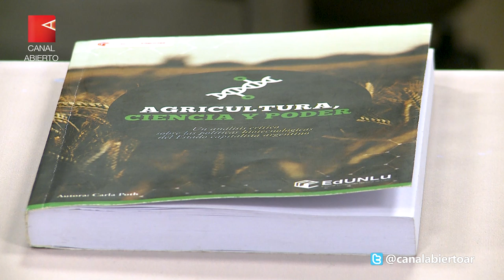Carla Poth | Semillas transgénicas y alimentos sin nutrición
Estado, mercado y ciencia son las tres patas que componen el modelo productivo de las semillas genéticamente modificadas. La investigadora Carla Poth explica cómo funciona y qué se mueve detrás de la promesa de la biotecnología “que lo que menos hace es alimentar al mundo”.
Redacción Canal Abierto | “Una semilla genéticamente modificada es aquella a la que, en el marco del laboratorio, le rompieron su cadena de ADN para insertarle una característica particular, deseada por quien está investigando y financiando esa investigación”. Así explica Carla Poth, investigadora y docente de la Universidad General Sarmiento y la Universidad de Luján, autora del libro Agricultura, Ciencia y Poder, el proceso que hoy prima en el modelo productivo de alimentos.
Actualmente, la mayoría de las semillas genéticamente modificadas tienen una relación directa con el uso de los agrotóxicos. La gran mayoría de ellas tienden a ser modificadas para tener tolerancia al glifosato, al glufosinato de amonio y a otro tipo de productos químicos que se usan en la agricultura o que son resistentes a diversas plagas o a alguna enfermedad, o incluso también a situaciones de estrés climático, como por ejemplo las sequías o las inundaciones.
En este sentido, Poth navegó por las distintas instancias que fueron pasando para llegar a este momento.

Regulación y mercado
- La regulación de semillas genéticamente modificadas en Argentina tiene como antecedente la conformación de la Comisión Nacional de Biotecnología Agropecuaria en el año 1991. A partir de ese momento, ese organismo que se constituye con integrantes del sector público con representantes de las cámaras empresariales que en ese momento empezaron a exigir la existencia de estos marcos regulatorios que de alguna manera den garantías a su producción con semillas genéticamente modificadas y con investigadores de universidades y laboratorios empezaron a generar los marcos regulatorios para liberar las semillas.
En 1996 se introduce la primera semilla genéticamente modificada en el país, que es la soja RR que era en ese momento de Monsanto - hoy Bayer Monsanto - y a partir de ese momento la CONABIA continuó generando distintos marcos regulatorios, pero siempre con un carácter de secretismo muy grande.

Se nos vendió la panacea de las biotecnologías diciendo que iban a venir a alimentar al mundo, y hoy estamos hablando de un mundo con un enorme porcentaje de desnutrición,  y ni hablar de los porcentajes de malnutrición. Entonces de lo que estamos hablando en realidad es de un modelo que está pensado para la producción de ganancias, que en ese contexto se producen granos –para la valorización financiera. Que comemos cosas del campo, puede ser. Ahora, que eso nos alimente también es una pregunta que nos tenemos que hacer. ¿Son alimentos o simplemente son cosas que nos están llenando la panza?
Necesitamos empezar a hablar de soberanía alimentaria y claramente el modelo que sostiene no tiene nada que ver con la soberanía alimentaria.

Estado y soberanía alimentaria
-Por parte del Estado está una crítica a este doble discurso que siempre usan respecto de la democracia y de la participación pública. Si hay algo que ha demostrado es que nunca se consultó cómo se quería producir en el campo. Es un modelo absolutamente opaco, enormemente antidemocrático, y cuando digo que no se preguntó, no solo no se preguntó a quienes hoy son los grandes damnificados del modelo que son quienes están enfermando y muriendo en el campo, ni siquiera se le preguntó a los productores agropecuarios, porque de hecho ellos mismos dijeron cuando yo entrevistaba a gente de la Comisión, que prescindieron de consultarle a la Sociedad Rural Argentina y a la Federación Agraria porque todavía no entendían lo que eran las biotecnologías.
Ciencia
-La ciencia fue central para el desarrollo tanto de la política de Estado como -y lo podemos ver ahora con el trigo HB4 -el desarrollo del mercado. La ciencia tiene una función activa en el desarrollo de esas mercancías que son las biotecnologías y en el desarrollo de la política pública, ni hablar en la construcción del discurso público de las biotecnologías. Su rol es fundamental.